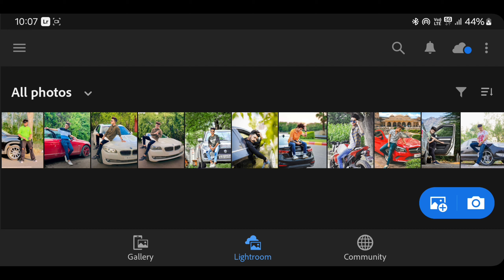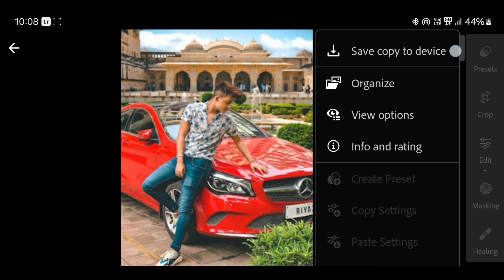COLOUR OUTDOOR | Outdoor Lightroom preset | How to edit Lightroom photos | Free Lightroom presets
princetechzone
princeeditingzone
mobile lightroom presets
lightroom presets
free preset
lightroom tutorial
free presets
lightroom editing
lightroom preset
lightroom
preset lightroom
outdoor lightroom preset
outdoor presets lightroom mobile
color lightroom presets
color presets lightroom
color pop preset lightroom
lightroom color pop presets
lightroom mobile color presets
Colour outdoor lightroom
Colour outdoor lightroom presets